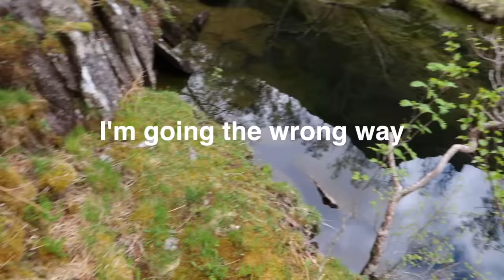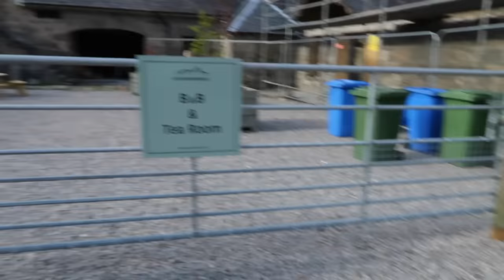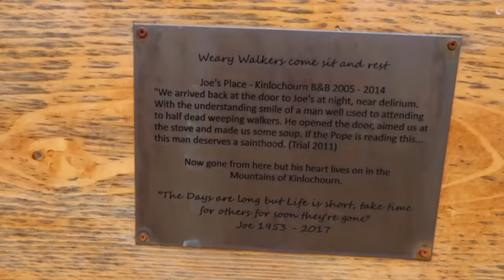14 Days in the Wild - Solo Backpacking in the Scottish Highlands - Cape Wrath Trail Part 3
The cape wrath trail is considered to be one of the most challenging long distant hikes in the UK. It's a 230 mile hike through the highlands of Scotland starting at Fort William and ending at the Cape Wrath lighthouse which is the most North Westerly point of the UK. The terrain can be very difficult and navigation skills are a must as parts of the hike have no visible paths.

Things I used on this hike  👇👇👇

CLOTHING
Outdoor research Sun runner Cap

EQUIPMENT
Ospray exos 48L backpack
Lanshan 2 pro tent
Neoair xtherm large sleep pad
Garmin inreach mini
MSR pocket rocket 2 Stove
Bread bags: Breadbags.com